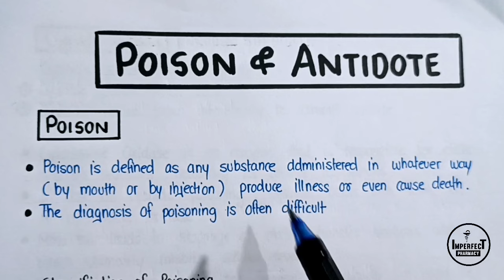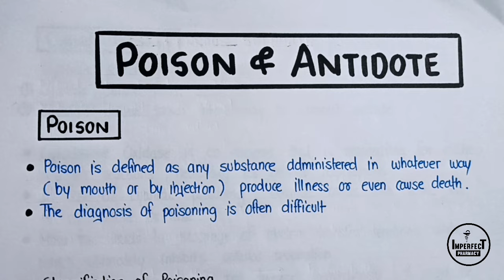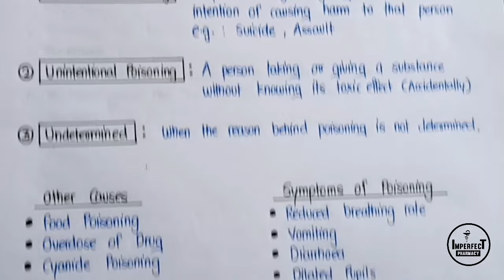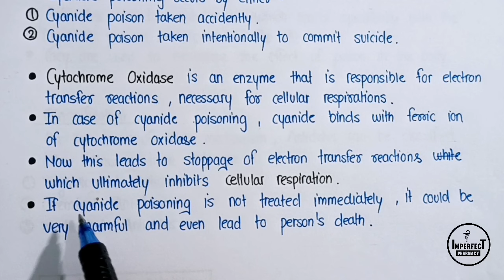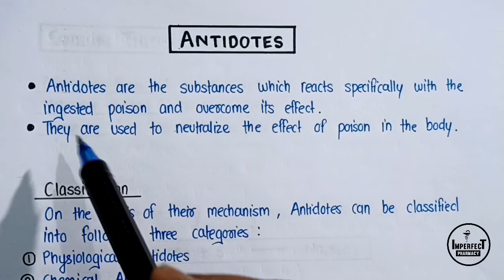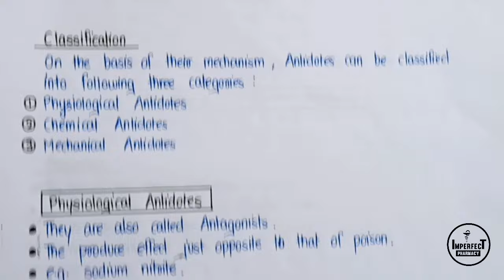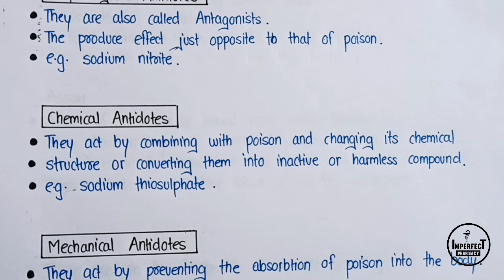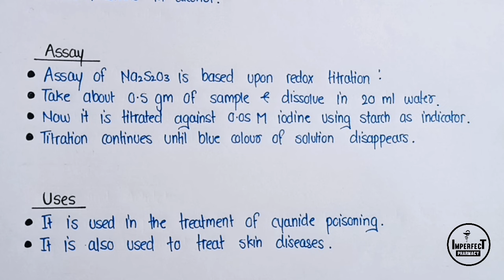Poison And Antidote | Sodium Thiosulphate | Pharmaceutical Inorganic Chemistry | B Pharma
Poison And Antidote | Sodium Thiosulphate |  Pharmaceutical Inorganic Chemistry | B Pharma 1st Semester

Emetics
• Copper Sulphate
• Sodium Potassium Tartarate